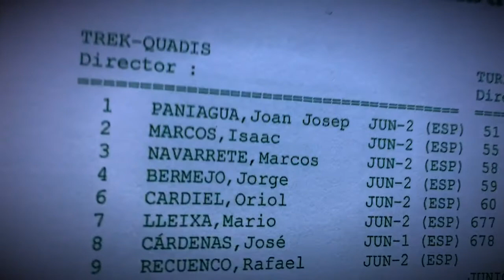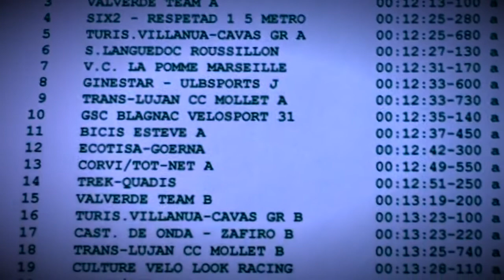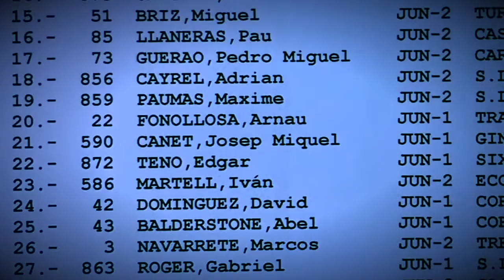Trek Quadis C.C. Sant Boi Volta Vall de Tenes - Memorial Pere Vilardebó 2017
Los equipos de competición cadete y júnior Quadis-Trek Club Ciclista Sant Boi han tomado parte este fin de semana en la Volta Vall de Tenes Memorial Pere Vilardebó disputada en dos etapas: una CRE en Bigues i Riells, y una prueba en línea con inicio y final en Santa Eulàlia de Ronçana.